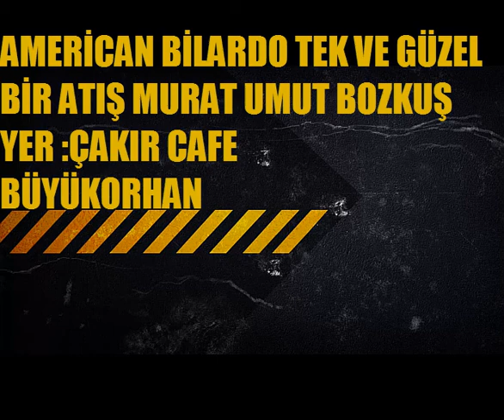AMERİCAN BİLARDO TEK VE GÜZEL ATIŞ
Bu videomuzda American bilardo güzel bir atışı göstermeye çalıştık.